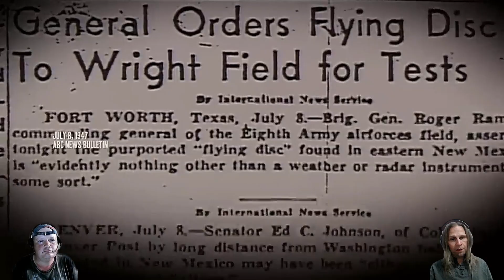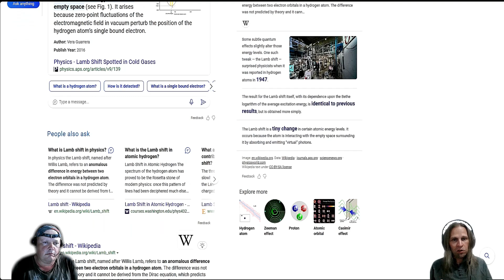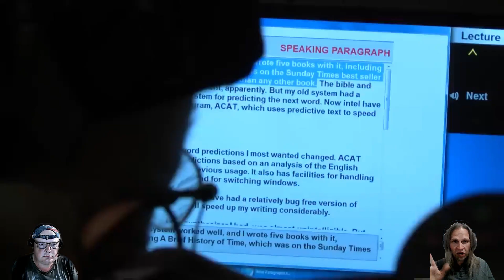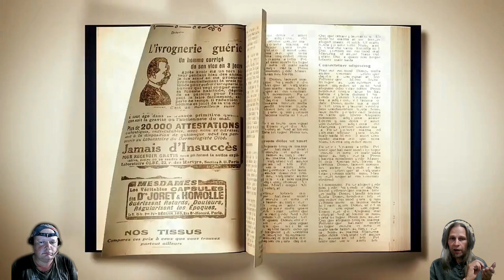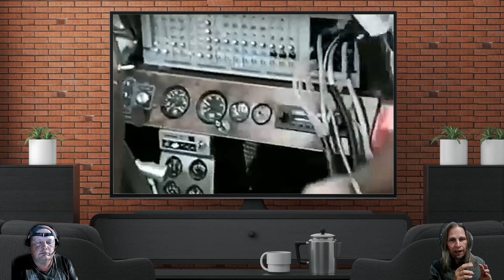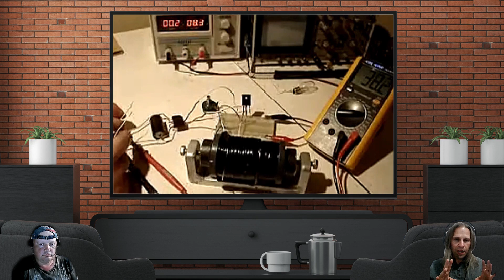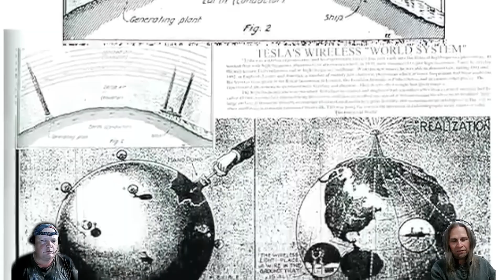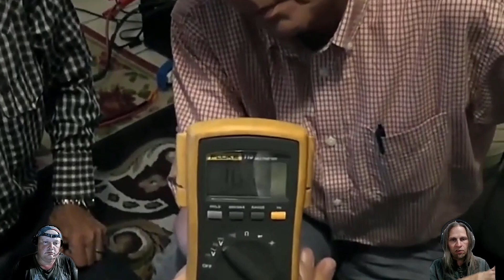"NASA THE REAL TRUTH!" WITH BEN EMLYN JONES AND DR RASAVIHARII PART 2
In this video, Ben Emlyn Jones and Dr. Rasaviharii discuss some of the reasons why NASA would hide the real truth regarding the Apollo program along with the UAP/UFO cover up as well as world government suppression of free energy programs.

We hope that you will all enjoy this series!

to view our extensive video library free from the restrictions that You Tube imposes on us?